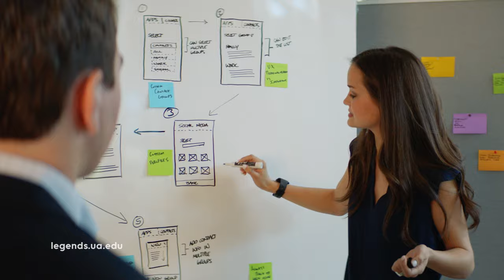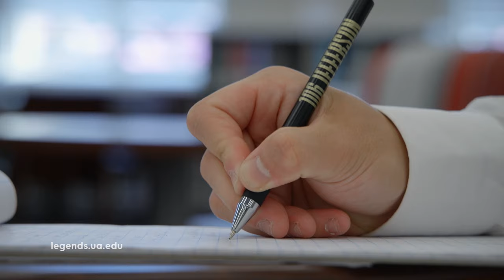Competitive Edge: Nathan Yamaguchi | The University of Alabama